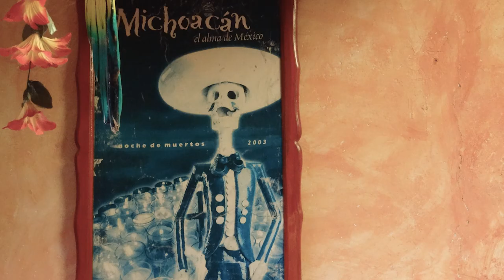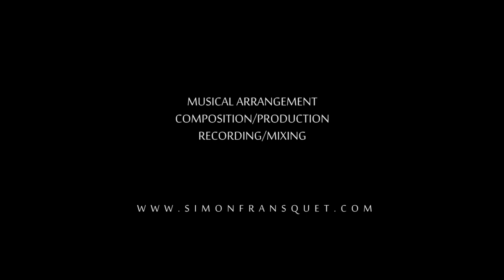La llorona (Dia de los muertos)- Simon Fransquet & Jocelyne Dominguez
A video of the song "la Llorona", made in Yuriria Gto. (Mexico), during the Day of the dead.

Singer : Jocelyne Dominguez
Guitar and musical arrangement : Simon Fransquet
Camera : Pase Carlos Puga, Constantino Antonio, Cristian Newman, Cristian N
Editing : Roberto Colapietro, Simon Fransquet
Shooting place : Posada Yuririhápundaro (Lorena Ledezma Luna)